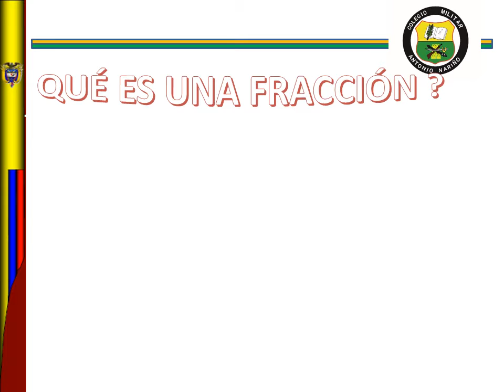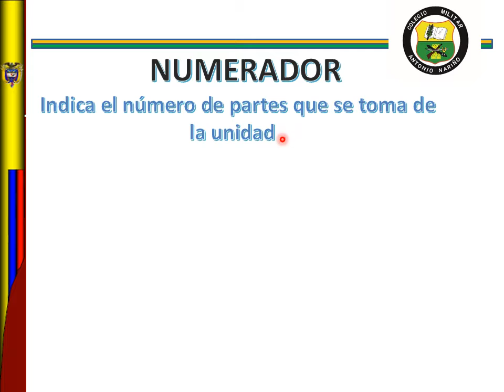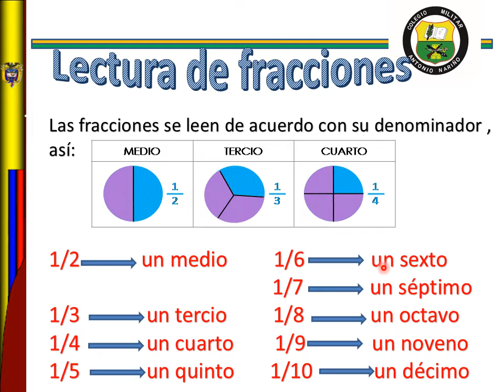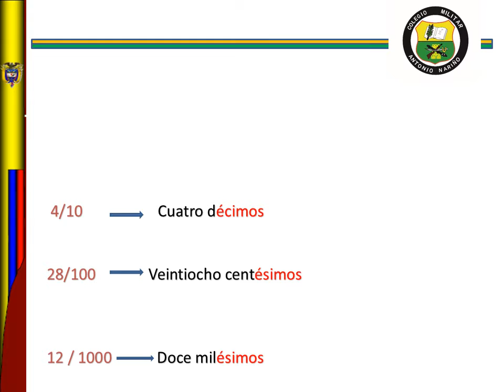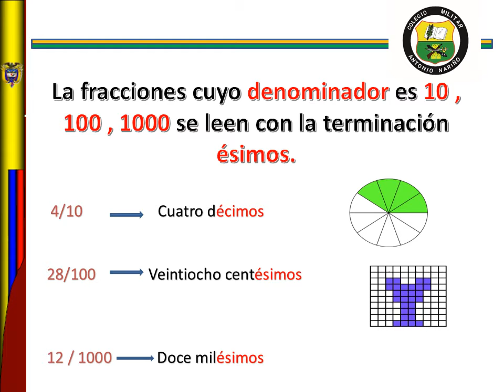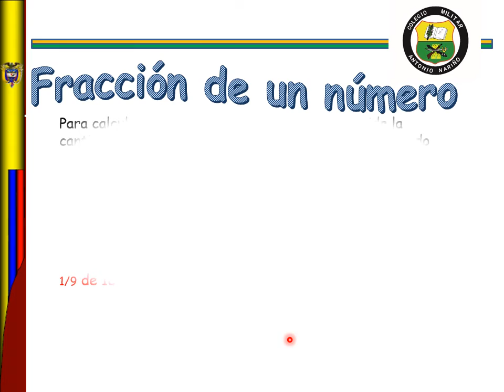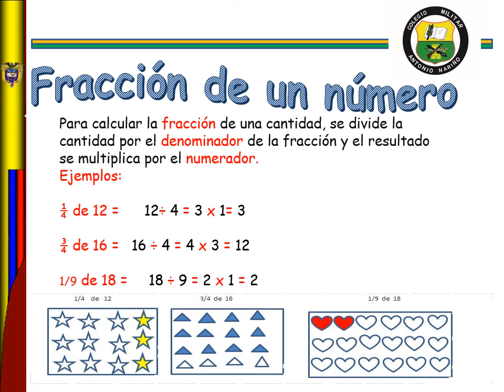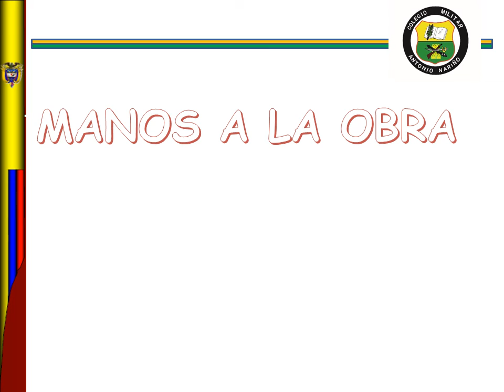5° III PERÍODO MATEMÁTICAS CONCEPTOS BÁSICOS DE FRACCIONES